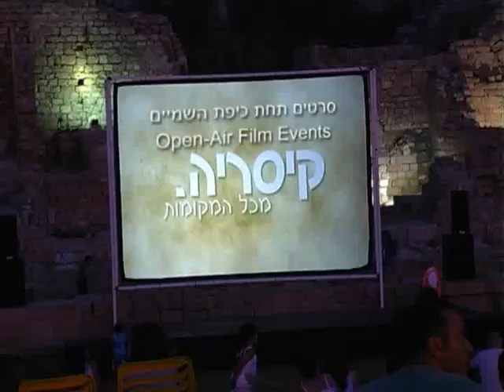Caesarea Nigths.wmv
Caesarea Habor Presents, Caesarea Summer Nigths
לילות קיסריה בקיץ, קבלת שבת, סרטים, הופעות